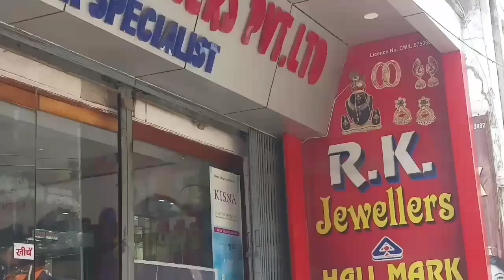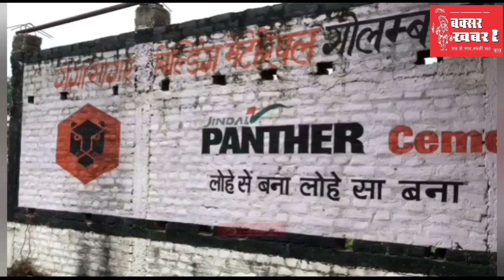बक्सर जिले का समाचार बुलेटिन : 14 जनवरी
बक्सर खबर। आप देख रहे हैं बक्सर जिले का समाचार बुलेटिन। इसमें आपको पिछले चौबीस घंटे की सभी महत्वपूर्ण खबरें एक साथ, एक जगह देखने और सुनने को मिल जाएंगी। हम इसमें प्रशासनिक, राजनीतिक, सामाजिक, सूचनात्मक व घटनात्मक खबरों को शामिल करते हैं। इसे और बेहतर कैसे बनाया जाए। इसका सुझाव आप हमें कमेंट के माध्यम दे सकते हैं।